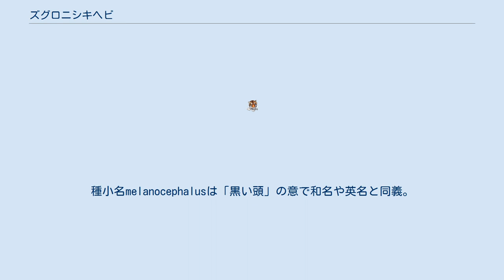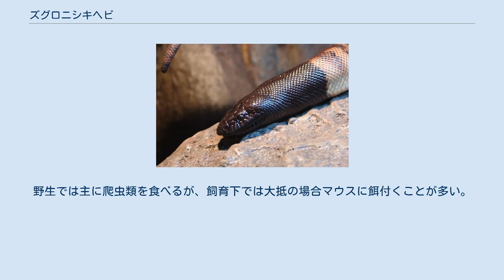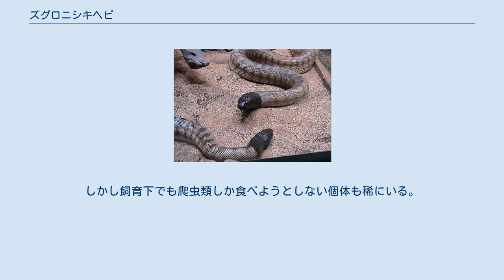ズグロニシキヘビ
ズグロニシキヘビ（頭黒錦蛇、Aspidites melanocephalus ）は、爬虫綱有鱗目ニシキヘビ科（ボア科ニシキヘビ亜科とする説もあり）オオウロコニシキヘビ属に分類されるヘビ。
オオウロコニシキヘビ属の模式種。
別名ズグロパイソン。
 オーストラリア北部固有種 最大全長300cm程。
体色は淡黄色で、黒や赤褐色の横縞が入る。
頭部から頸部にかけては黒い。
種小名melanocephalusは「黒い頭」の意で和名や英名と同義。
体色には地域により変異がある。
 砂漠や荒地、サバンナ、森林等に生息する。
夜行性で、昼間は他の動物が掘った穴や茂みに隠れて休む。
 食性は動物食で爬虫類、鳥類、小型哺乳類等を食べる。
主に爬虫類を食べる。
 繁殖形態は卵生で、1回に3-18個の卵を産む。
 開拓による生息地の減少により、生息数は減少している。
本種の生息地であるオーストラリアは国内に生息する野生動物の輸出を禁止しているため、過去に研究用や動物園での展示用に輸出された個体からの繁殖個体のみが流通する。
そのため繁殖個体のみが流通し、極めて高価である。
野生での生息数そのものはオオウロコニシキヘビ属のウォマより多いようだが、飼育下での繁殖が難しくそのため流通は稀。
動物愛護法の改正により、2007年現在本種を飼育することに対しての法規制はない。
野生では主に爬虫類を食べるが、飼育下では大抵の場合マウスに餌付くことが多い。
しかし飼育下でも爬虫類しか食べようとしない個体も稀にいる。